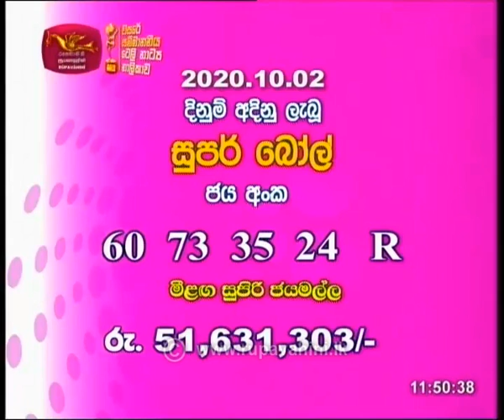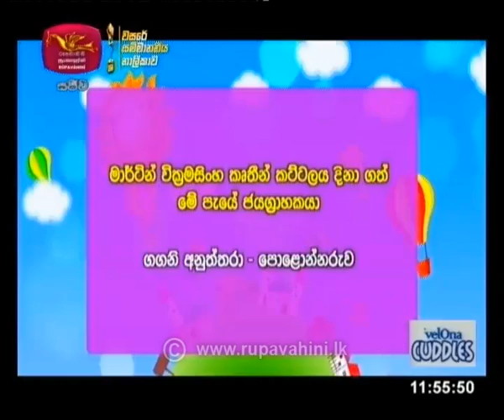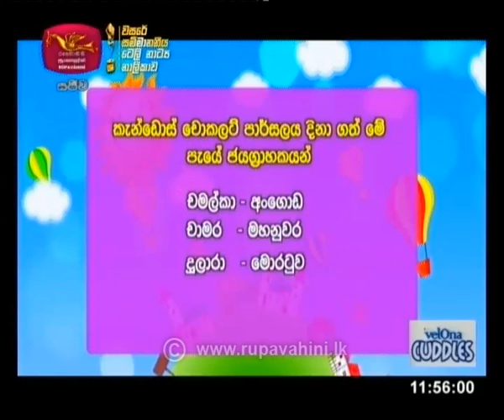kurullanta gee | 2020-10-03 | Rupavahini